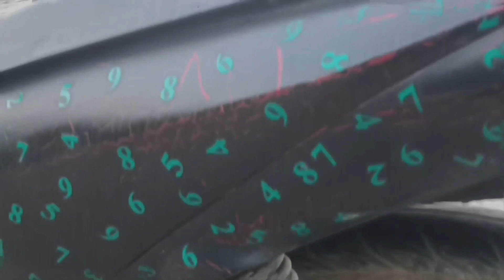PERSAINGAN KOLAM IKAN SUNGGUH BERAT.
Asalamualikum Sahabat Oded.
Persaingan bisnis kolam pemancingan tidak selamanya indah kadang ramai kadang sepi bahkan lebih sedihnya bisa ditinggalkan para angler.
Oded mencoba mengunjungi pemancingan pak eka yang dulunya sangat ramai kini sepi di tinggalkan peminatnya karena bisnis kolam pemancingan ini susah susah gampang.

Apa yang akan kalian lakukan bila melihat empang yang sepi pengunjung?
komen di kolom komentar ya gaes, agar pertumbuhan bisnis kolam pemancingan ini semakin ramai.